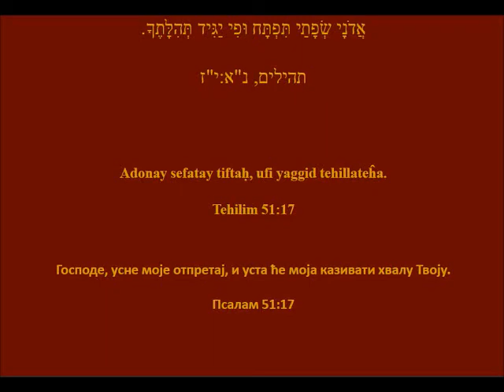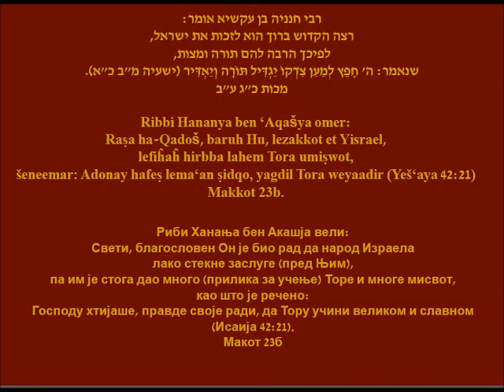Qohelet - (Biblijska) Knjiga propovednikova 1/3